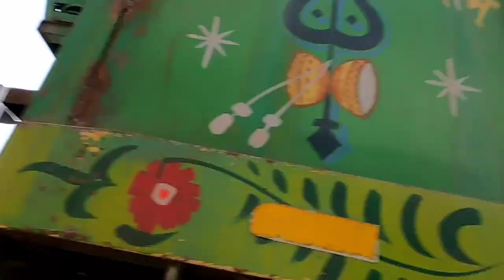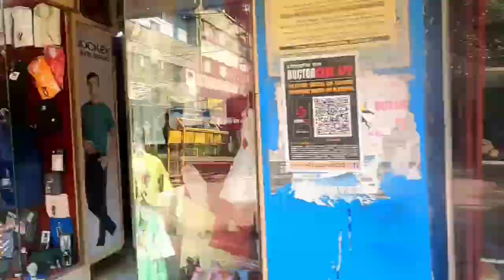Exploring Ema Market Imphal 😁💓 N guys are you interested my vlog or not??Apps link Discrimination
Kukupamei Rongmei Vloger
speaking rongmei language ?

First be the leader
second  Born to speak Rongmei
let's build our community first